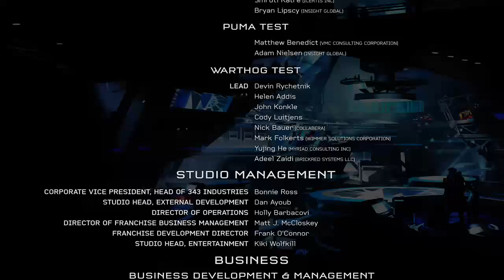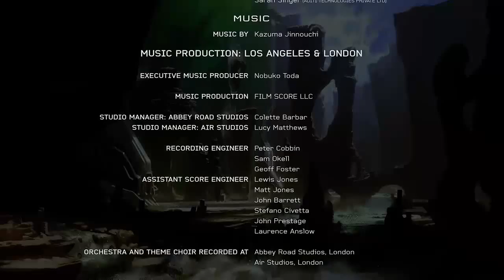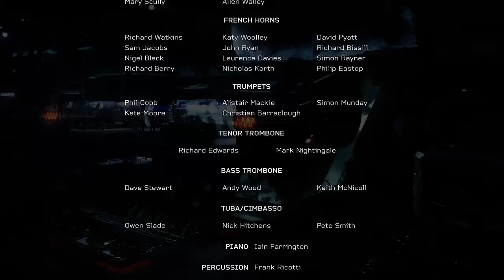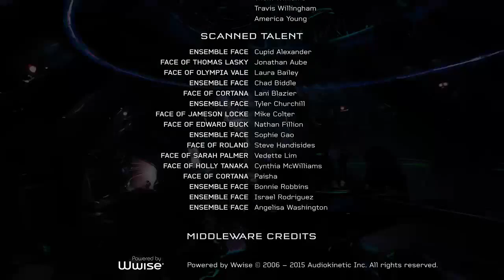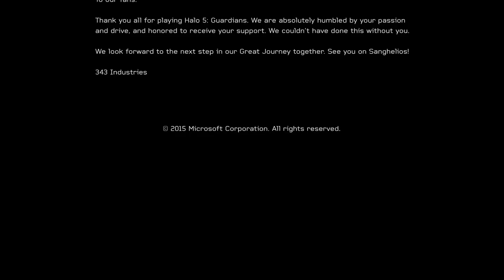HALO 5 : GUARDIANS CAMPAIGN PT.4(ENDING)4